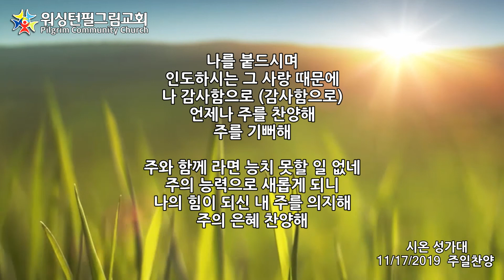워싱턴필그림교회 시온성가대 (주님과 함께라면 - 최지은)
주일 예배 (2019년 11월 17일)
담임: 오중석 목사